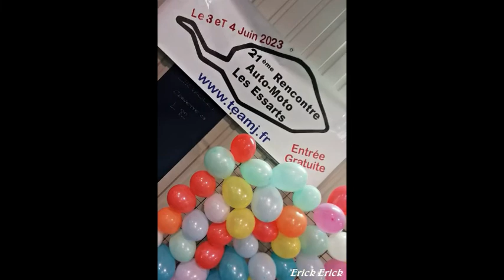Auto Moto Rétro Rouen 2022